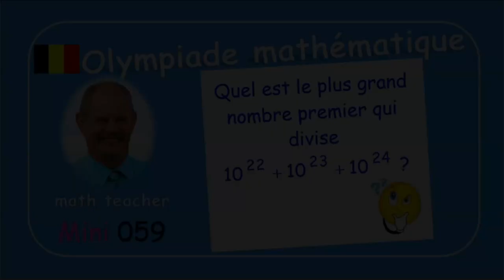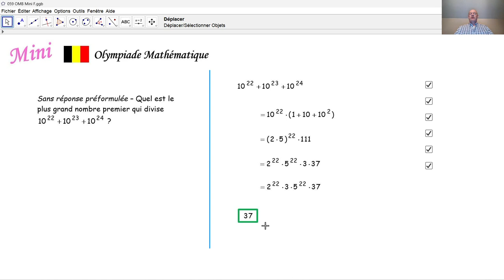Olympiade mathématique Mini 059